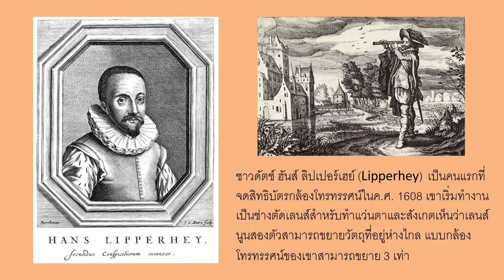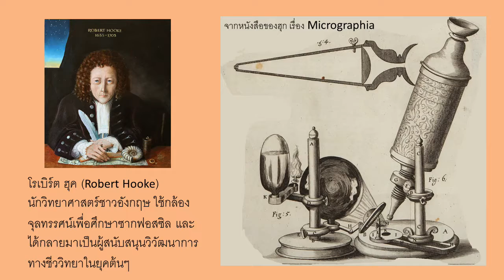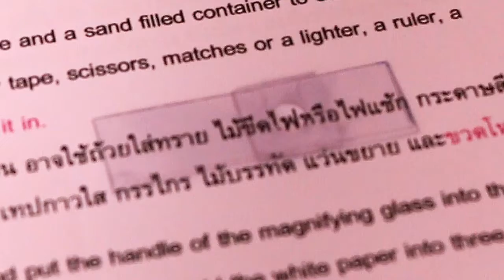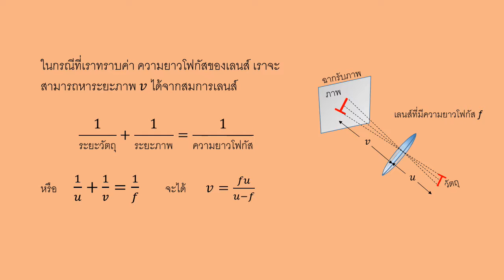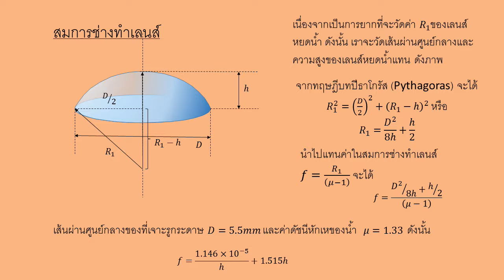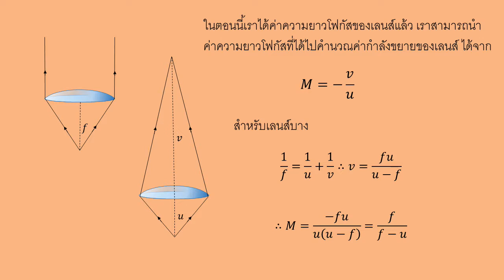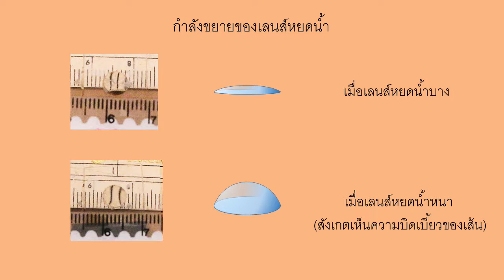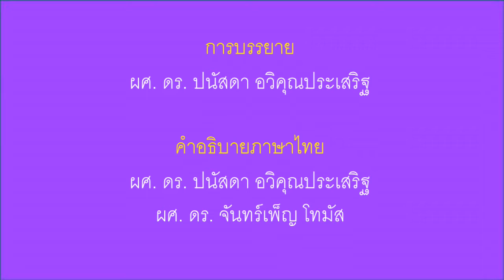L5 เลนส์หยดน้ำ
ในกิจกรรม “คิดเอง-ทำเอง” นี้ เราจะสร้างเลนส์จากหยดน้ำ และสังเกตว่าเราสามารถใช้เพื่อขยายวัตถุได้หรือไม่ เราจะได้สำรวจว่าถ้าขนาดของหยดน้ำเปลี่ยนไปจะเปลี่ยนกำลังขยายของเลนส์หรือไม่